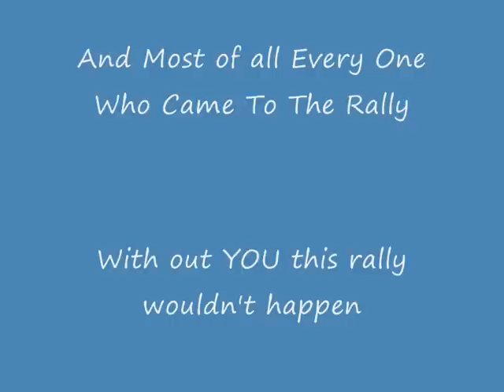Halfway House Scooter Rally 2009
Video and Pics of The Halfway House Scooter Rally Held on the 12th - 14th of June 2009. Music by The Denial Factor